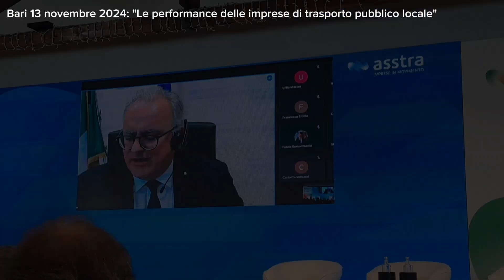Bari 13 novembre 2024: "Le performance delle imprese di trasporto pubblico locale"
BARI - Mercoledì 13 novembre 2024, presso Villa Romanazzi Carducci, si é tenuto il convegno dal titolo "Le performance delle imprese di trasporto pubblico locale - Presentazione del rapporto Intesa San Paolo - ASSTRA (edizione 2024).
Interviste a: MATTEO COLAMUSSI (Presidente Asstra Puglia), LAURA CAMPANINI (Responsabile Local Public Finance, Research Department Intesa Sanpaolo) e DOMENICO SCARAMUZZI (Assessore alla Cura del Territorio, con deleghe Opere Pubbliche, Reti, Mobilità Sostenibile Comune di Bari).
Interviste, riprese e montaggio a cura di DANIELE MARTINI.